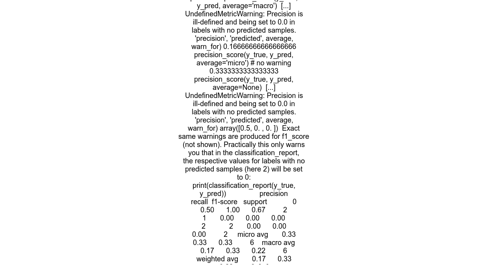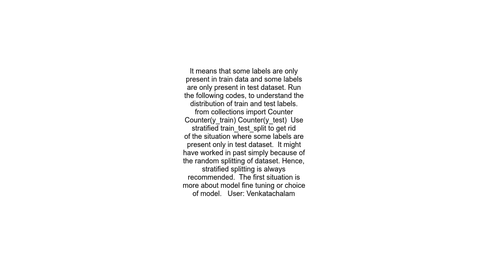Classification Report Precision and F score are ill defined